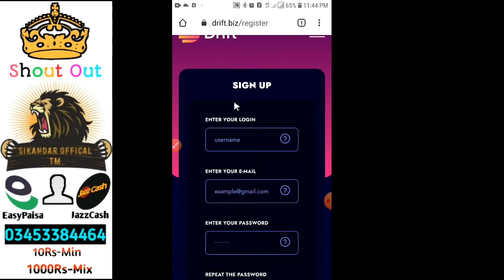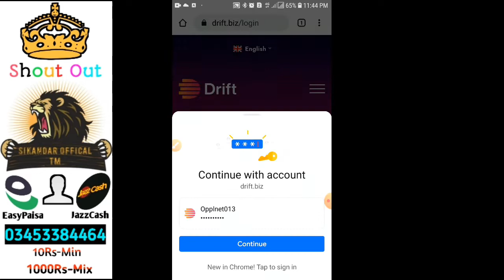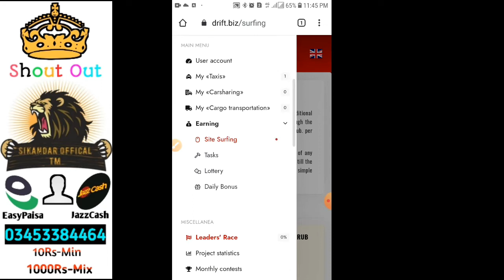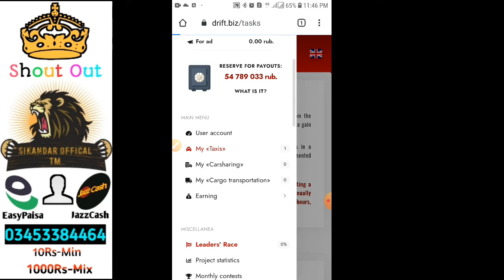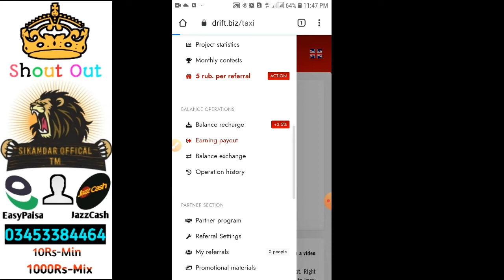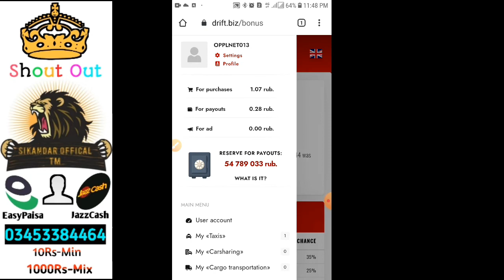How To Earn Free Rubber Website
👕T-Shirt Best Quality👚